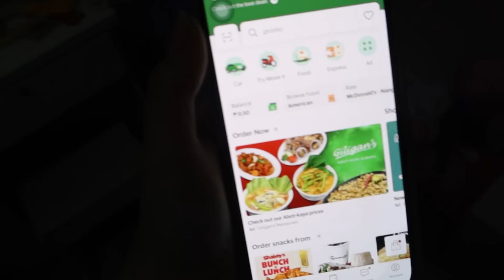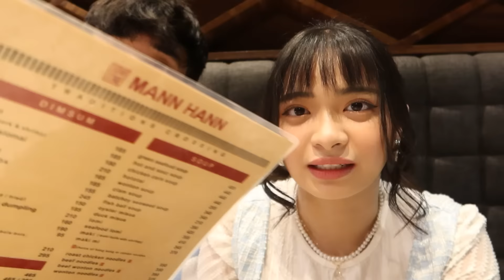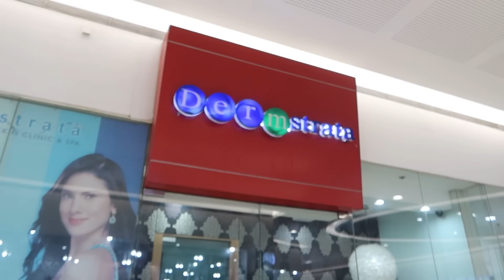SM NORTH meet up + dermstrata with Kyosu || Vladia Disuanco (Jaja)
Hello guys, eto na yung vlog namin sa SM NORTH para magpaderma with kyosu, and sobrang nagpapasalamat po kami kay Dermstrata and Asterisk dahil sa pag bigay po ng sponsorship! Also, sa mga nagpapicture po sa personal hehe. Thank you sa mga nanood at sa mga sumusuporta. I love you all po! hihi

Tiktok, Instagram, and Twitter: Vladiaxdisuanco